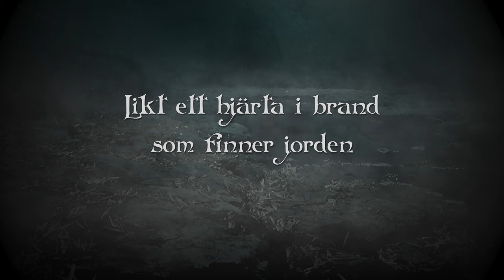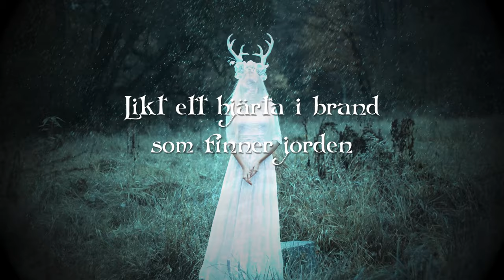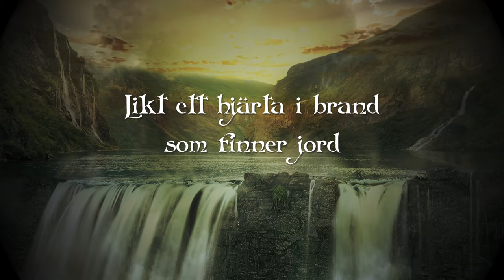Fejd Strilja Lyric video 2021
Fejd Folk Metal from Sweden New song Strilja